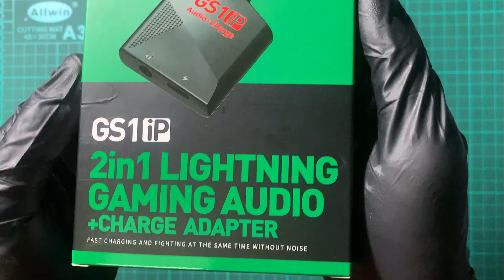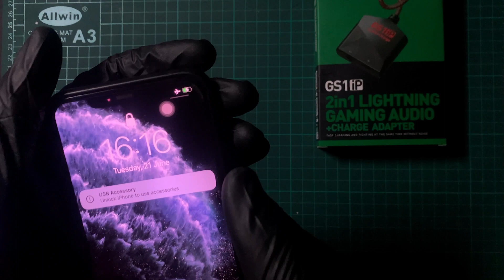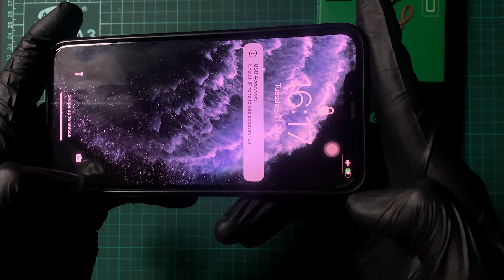REVIEW ADAPTER GS1iP AUDIO + FAST CHARGE GAMING MOBILE YANG TERBAIK DARIPADA PLEXTONE | IPHONE| BM !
Barang kali ini adalah GS1iP daripada PLEXTONE , Iaitu adapter audio 3.5mm + charger super FAST untuk iphone.. Barang yang ringan dan amat sesuai kepada anda yang suka bermain game Mobile atau Menggunakan telefon sambil charge + earphone ! Nak dapatkan macam mana ? Boleh tekan Link dibawah dan sertakan dengan KOD tau !

JANGAN LUPA UNTUK GUNAKAN KOD KUPON SEMASA MEMBUAT PEMBELIAN :-
PLEXJAKAZ

Jika ada cadangan atau apa sahaja yang nak dikongsi dengan Jaka , boleh tinggalkan komen dibawah..

PERHATIAN , Maafkan saya jika ada pihak yang berasa kurang senang dengan apa yang saya lakukan.

Link kesemua PLATFORM JAKA GamingZ termasuk group telegram , Discord dan Lain-lain !

Terima kasih kerana telah menonton video ini dan video - video daripada Jaka GamingZ !  Share kepada kawan-kawan ya!

Kita jumpa lagi di video yang seterusnya! Terima kasih !